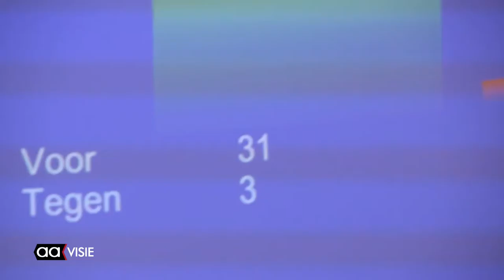Mogelijk einde Almelose Havendagen in zicht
Tijdens de Algemene Beschouwingen in de gemeenteraad diende Lokaal Almelo Samen (LAS) een motie voor uitzondering van de belasting op schepen tijdens de Havendagen. Een meerderheid was tegen het voorstel. "Daarmee wordt het moeilijk voor de Almelose Havendagen", aldus Louis Kampman, raadslid namens LAS.

Het college gaf aan dat de uitzondering juridisch niet mogelijk was. "Maar het vreemde is dat plaatsen als Werkendam en Kampen wel een dergelijke vrijstelling hebben geregeld."